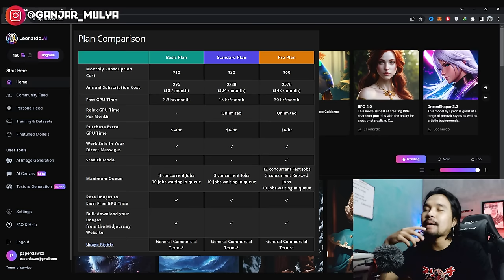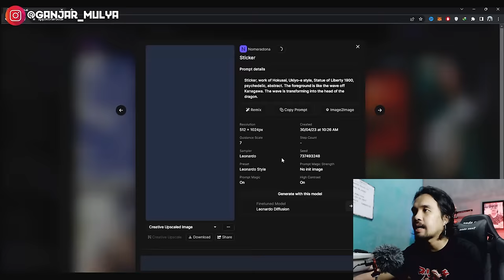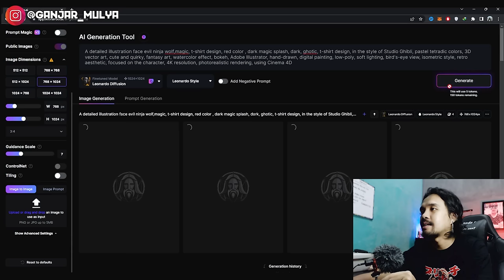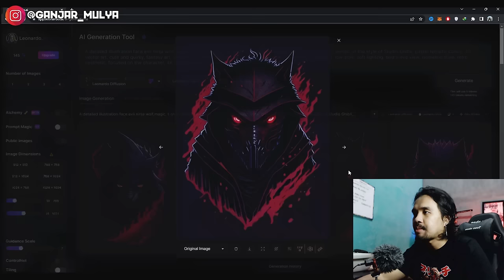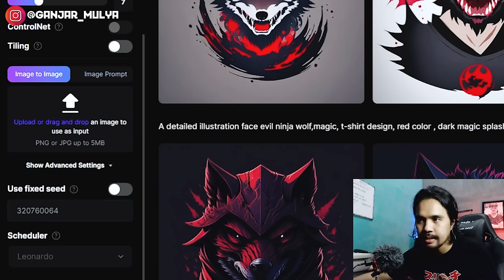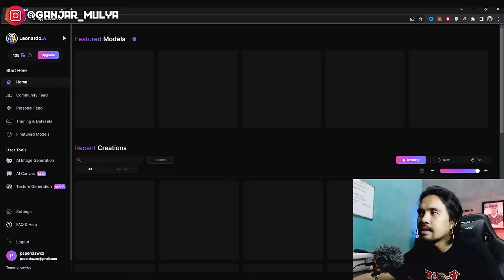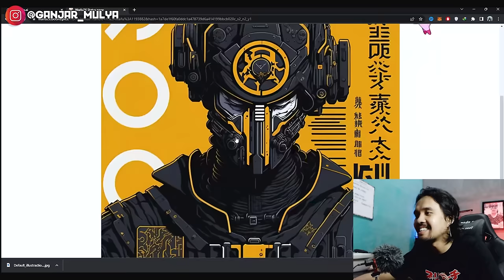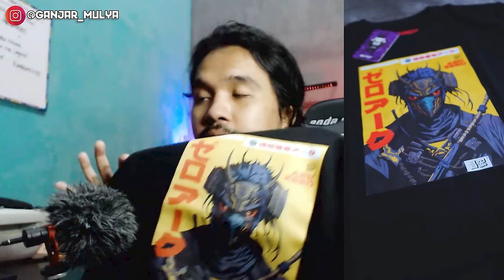GRATIS🔥 Cara Menggunakan Ai Untuk Bisnis Clothing, Gak Bisa Design pun Bisa Pake 🔥🔥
Daripada kalian nyomot gambar dari pinterest/gugel trs dicetak di kaos,
Malah rawan plagiat/malah jd masalah kedepannya kalo ketahuan
Nih aku kasih tau tips alternatif yg aman kalo kalian mau bkin desain yg low budget tapi high impact

silahkan tonton sampai selesai